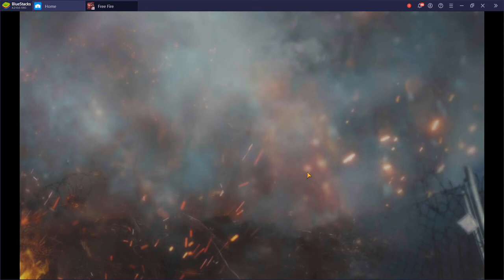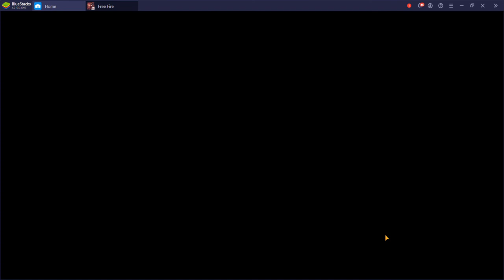video đầu tiên của tôi Trương Văn Hải Ninh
đây là video đầu tiên tôi tạo ra vào ngày 29/6/2020 mong các bạn cho tôi 50 000 like, chia sẻ và các bạn hãy nhớ nhấn đăng kí kênh để mình có động lực làm thêm nhiều video về free fire hữu ích hơn